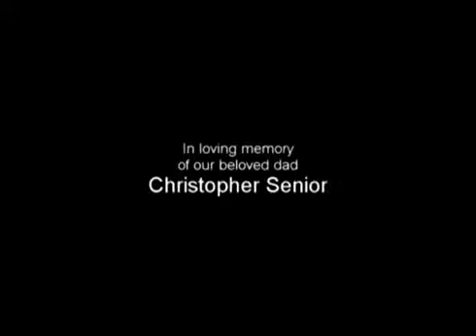BLACK ON BLACK - BIG BOSS Feat CHIDI BEENZ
Posted By Shebby Biboze